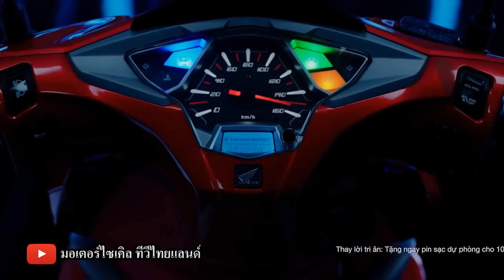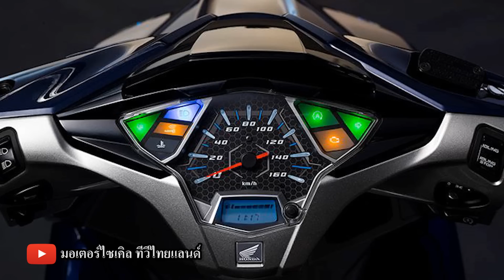2018 Air Blade 125 เปิดพร้อม PCX 125 / 150 : motorcycle tv thailand